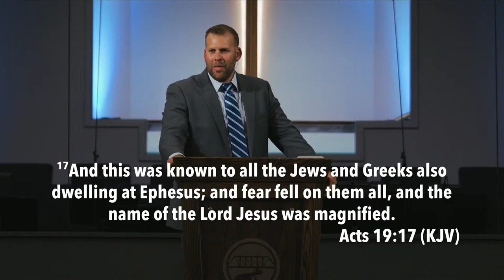True Christianity (Acts 19) - Pastor JD Howell